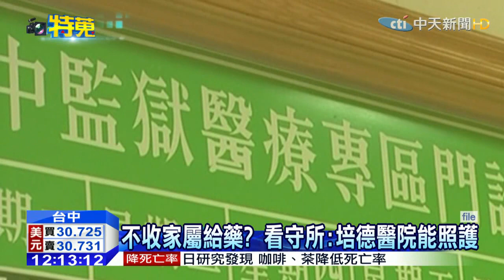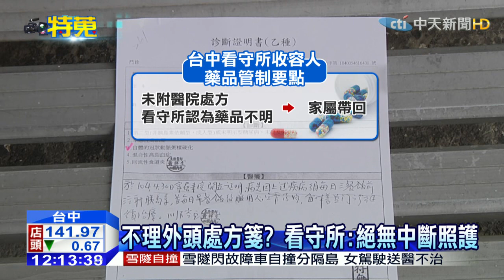20150508中天新聞 看守所不給送藥？ 妻控：夫高血壓險喪命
台中一名59歲張姓房地產業者，因為工地糾紛遭收押禁見，進了台中看守所，因為有十多年高血壓病史，家屬想送處方藥給他，卻被看守所拒絕！五月六日當天舊病復發，還好緊急CPR救回一命！家屬指控所方不通人情，看守所則強調，台中看守所附設培德醫院，有完整醫療資源，沒有中斷對收容人的醫療照護！